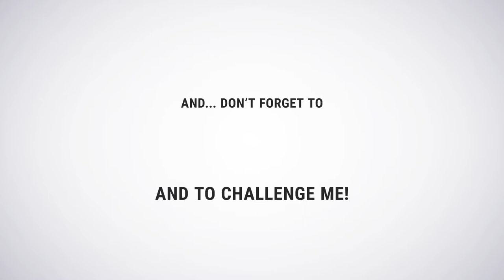"Marple" - Cat Portrait